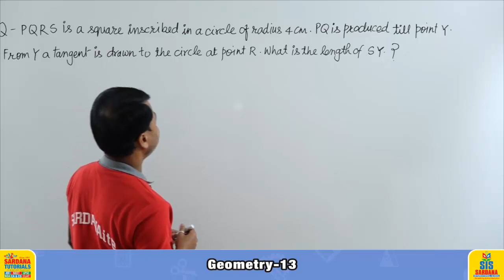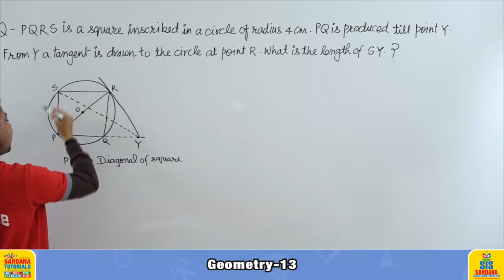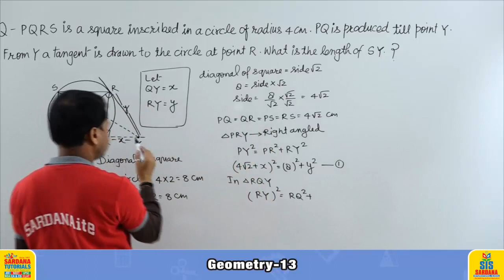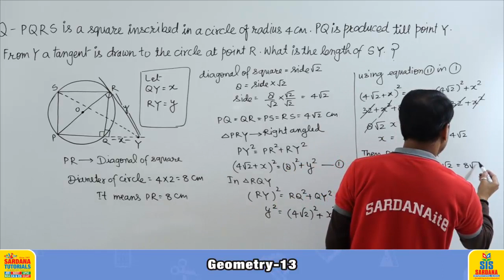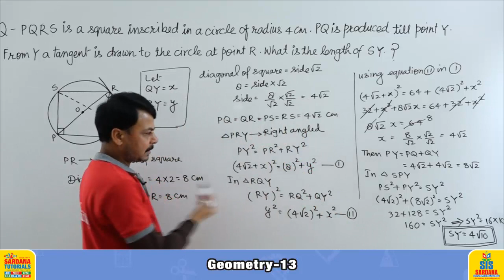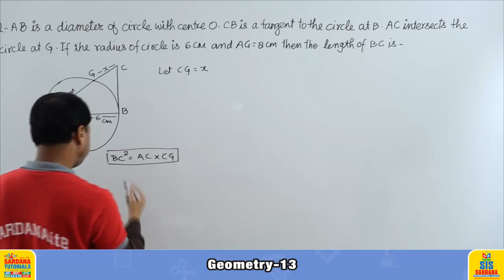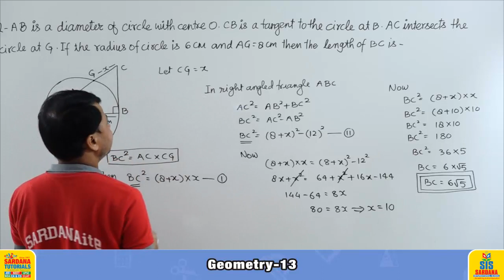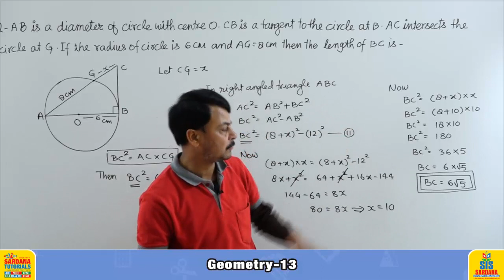Geometry | Lecture - 13